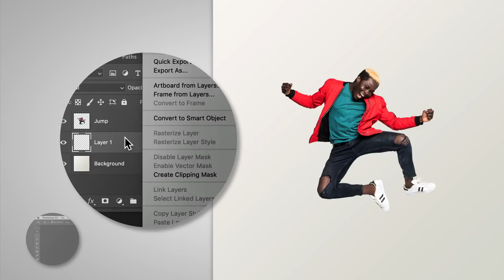How to Make a Circular Pixel Stretch in Photoshop | Adobe Creative Cloud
Stretch your images into works of art. Joe Cavazos.

Start from scratch, or download practice files for a head start. Steps below.

Prep your project:

1. Open both Photoshop documents included in the practice files.
2. Switch to the document labeled ‘_jump’.
3. Choose the Move (V) tool, click the model, and select copy (Edit – Copy).
4. Switch to the document labeled ‘_background’ and paste (Edit – Paste) the selection.

Note: Photoshop adds the photo of the model as a new layer to background document.

5. Add a blank layer above the Background layer and below the Jump layer. Then, right-click and convert it to a smart object.

Create the stretch effect:

1. Select the Jump layer and use the Single Row Marquee tool (click and hold the Marquee tool to see this) to click an interesting spot in the image. Copy the selection.
2. Double-click the smart object layer to open it and paste the selection.
3. Use the Move tool, with Show Transform Controls enabled, and rotate the selection 90 degrees.
4. Use Shift+Alt (Windows), Shift+option (macOS), and drag to stretch the selection across the width of the smart object.
5. Drag to move it to the top, save to apply the effect, and close the Smart Object window.
6. With the Smart Object layer selected, apply the default Polar Coordinates (Filter - Distort - Polar Coordinates) to transform the horizontal stretch effect into a circular one.

Tip: If the mask thumbnail appears black and the polar distortion does not take effect, double-click the mask thumbnail and choose Invert.

7. With the smart object layer still selected, click Add layer mask at the bottom of the Layers panel.
8. Choose the Brush (B) tool, set it to black, and brush to hide portions of the circular effect.

Extra effects:

If you’d like to enrich the detail of the color streaks, follow these steps before you apply the final mask.

1. Use the Marquee tool to select a portion of the model, copy the selection, double-click the Smart Object, and paste the selection.
2. Choose a portion of the shirt, stretch it, then use the Eraser (set to a soft brush) to blend the effect.
3. Repeat these steps to add more color to the stretch transformation.

That's it!